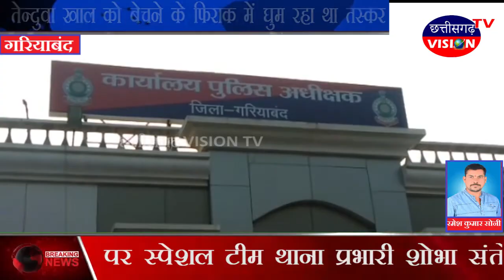अन्तर्राज्यीय तेन्दुवा खाल तस्करी करते आरोपी को पुलिस ने किया गिरफ्तार || Gariyaband || 01.07.2020